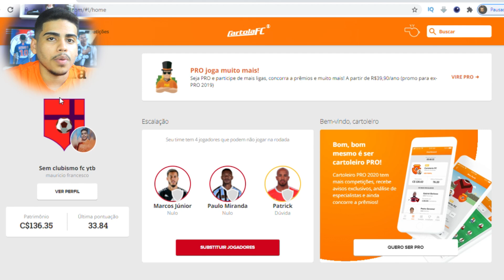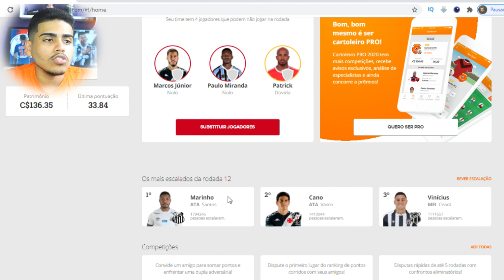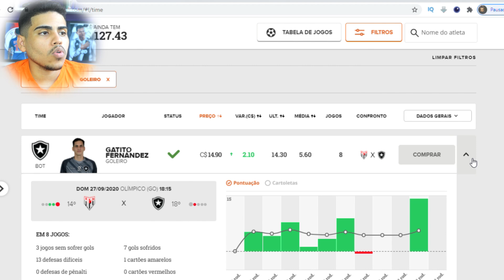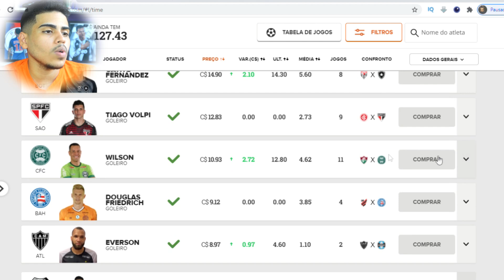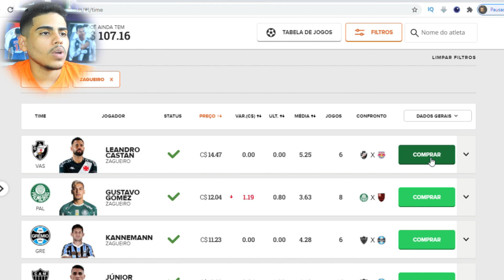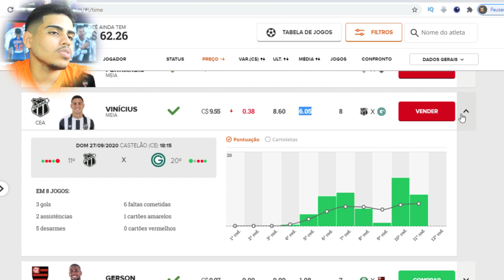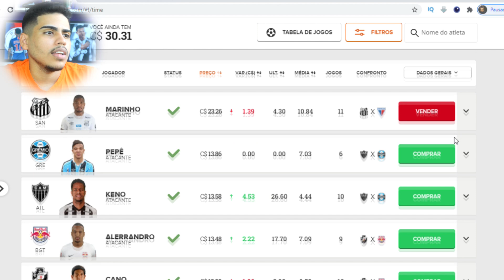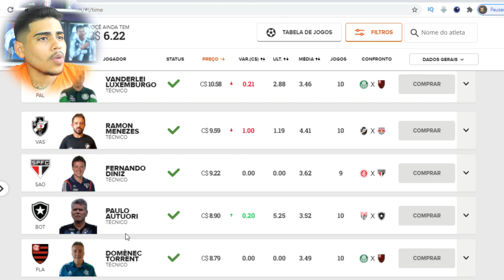COMO FAZER MAIS DE 100 PONTOS NO CARTOLA FC - RODADA 12 DICAS DE CARTOLA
Então galera hoje temos mais um video de dicas de cartola fc, dicas de cartola rodada 12, como fazer mais de 100 pontos na rodada 12 e valorizar cartoletas nessa rodada 12 do cartola fc

LOJA